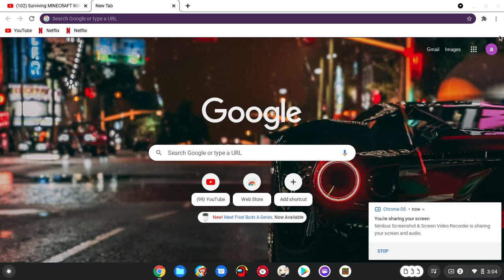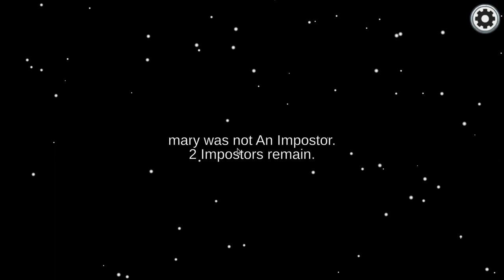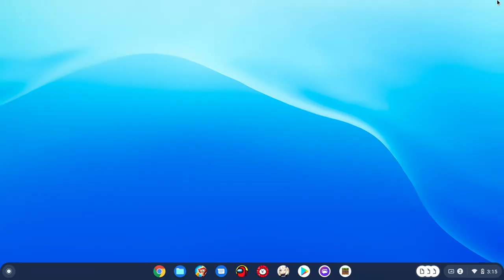screencast nimbus capture 2021 06 23 15 04 43